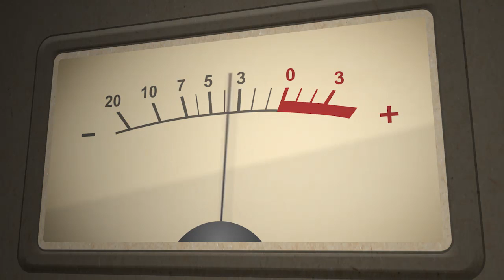Daily Astrology/Tarot Horoscope: November 25 2014 Mercury Conjuncts Saturn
Daily Astrology/Tarot Horoscope: November 24 2014 Moon In Capricorn